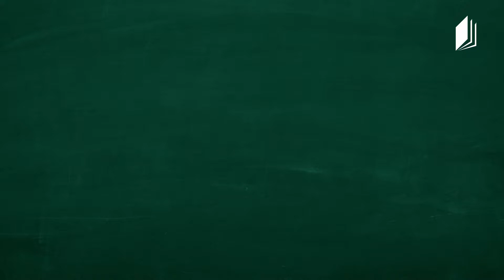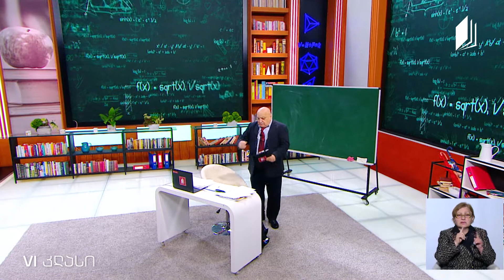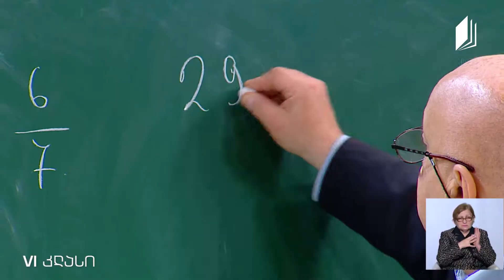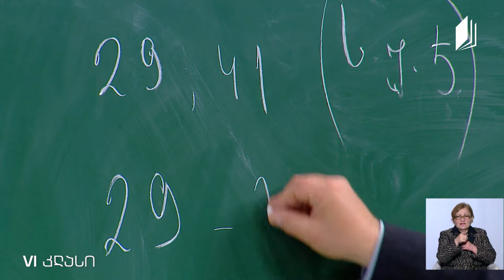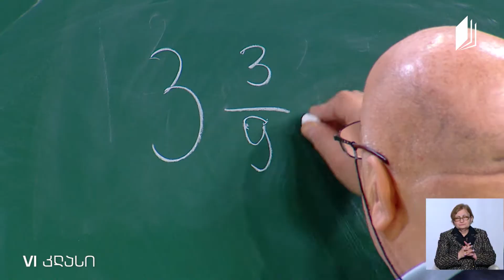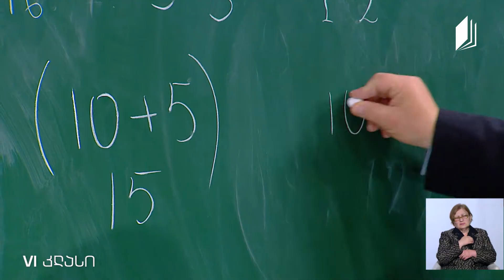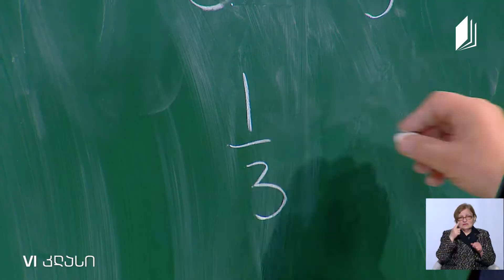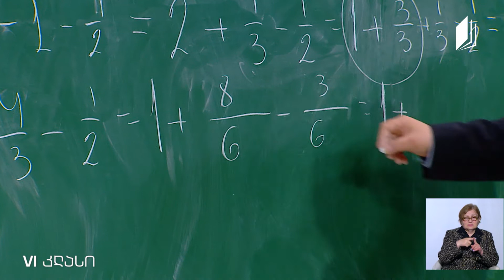მათემატიკა, VI კლასი - შერეულ რიცხვებზე მოქმედება - 5 მაისი, 2020